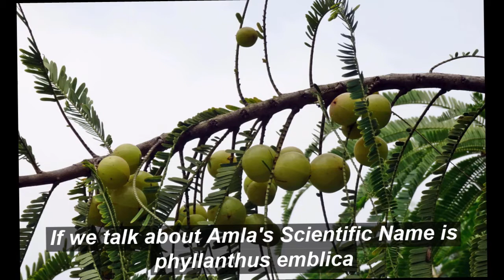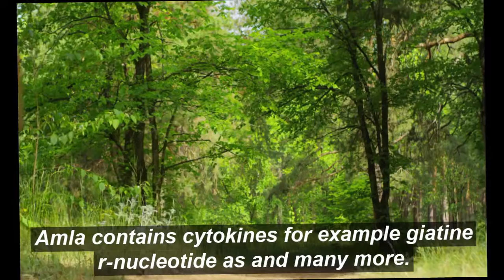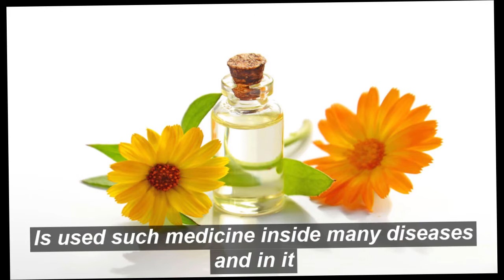आंवला के फायदे || Indian gooseberry health benefits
hello friends